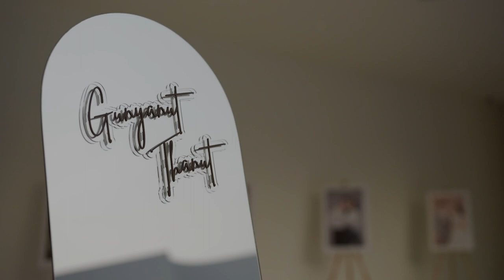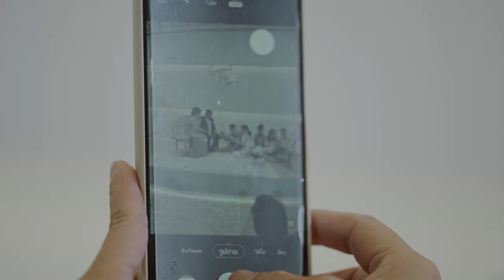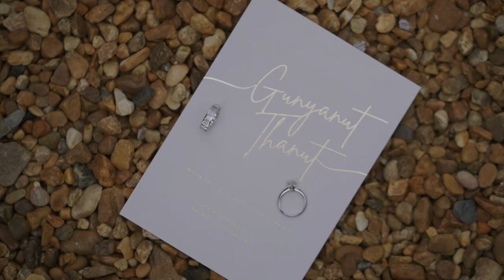NookFame @Found cinematography marriageroll weddingphotography